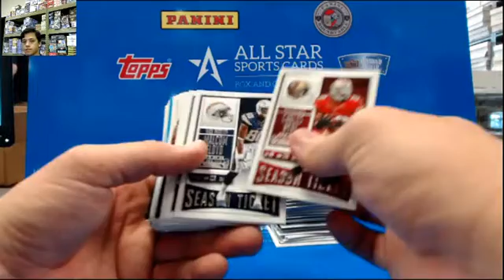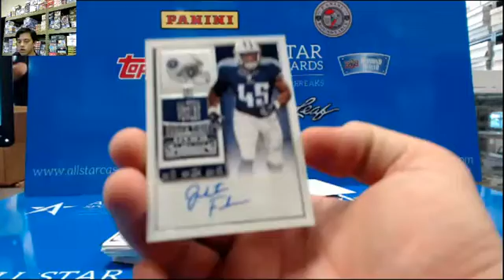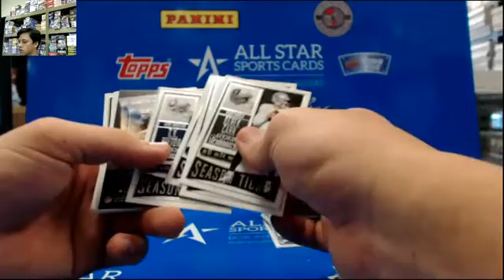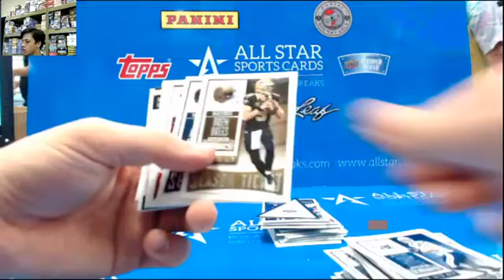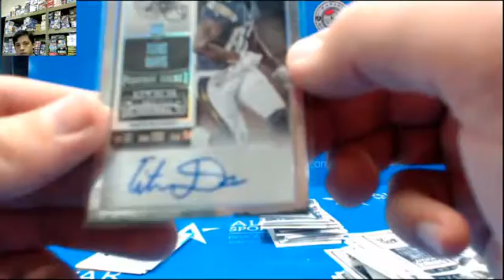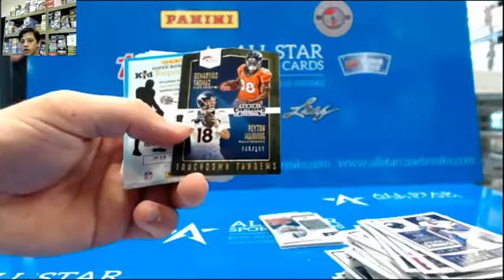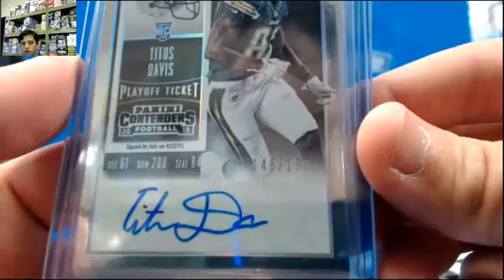2015 Contenders Football personal for plymouth069